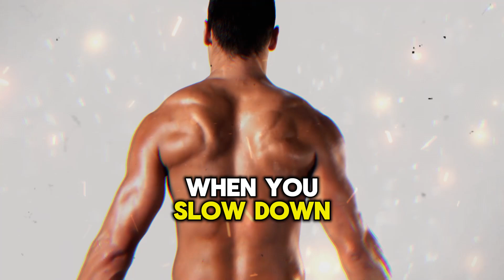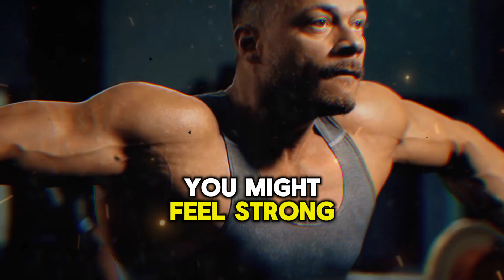The Hidden Reason You’re Not Gaining Muscle (5 Steps to Fix It Now!)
📢 Forget what they told you — this is how muscle growth really happens.
If you've been training hard but seeing little progress… this video will flip everything you thought you knew about hypertrophy.

💥 Discover the science-backed methods that are changing how thousands of lifters build muscle fast — without training to failure every session, without insane volume, and without falling for flashy fitness trends.

Here’s what you’ll learn inside:
✅ The real power of controlled tempo and tension
✅ A controversial method that builds muscle with light weights
✅ The truth about myofibrillar vs sarcoplasmic hypertrophy
✅ Why full range of motion matters more than you think
✅ New trends (like TEN³ and recovery walks) that actually deliver results
✅ How to optimize your diet and supplements without wasting money

👇 Whether you're a beginner or a seasoned lifter stuck in a plateau —
this is your roadmap to smarter, faster, and more sustainable gains.

🎥 Watch until the end for a special strategy using light weights that could 10x your muscle growth potential — video linked at the end of this one!